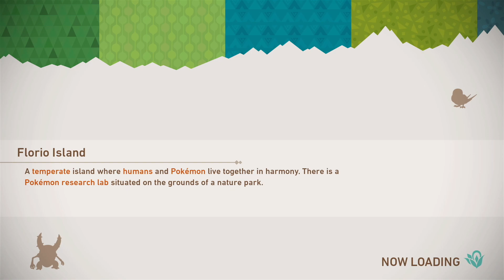How Do You Like Them Apples?!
New Pokemon Snap | Episode 5

Matt and Mark finally get to use apples on their photography adventures!! Oh wait.. they're actually called Fluffruits? Well alright. These fruits bring out new and fun behaviors out of the Pokemon! You can toss them at Pokemon or even bonk them right in the heckin' DOME! Today's episode is a lot of fun with good laughs, top tier chats, and some ADORABLE Pokemon!

Hang out in our Stream!
Twitch.tv/CoPlay_Gaming
Equip yourself with CoPlay MERCH!